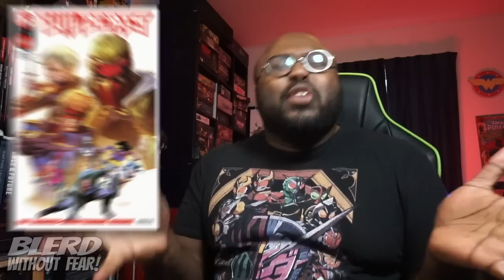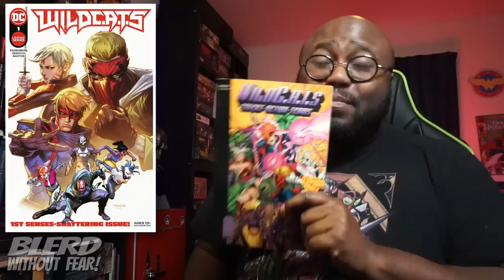Do You Remember WildC.A.T.s? Because They're BACK!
Twitter.com/BlerdMinusFear
Facebook.com/BlerdWithoutFear/
Instagram.com/blerdwithoutfear